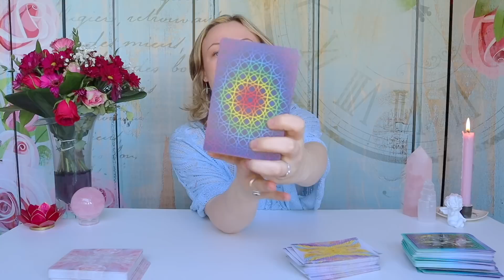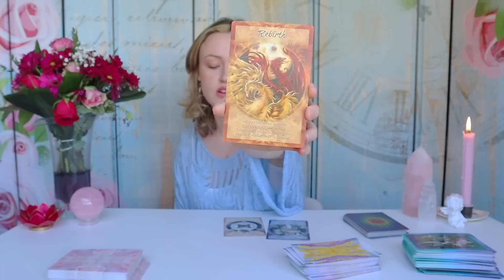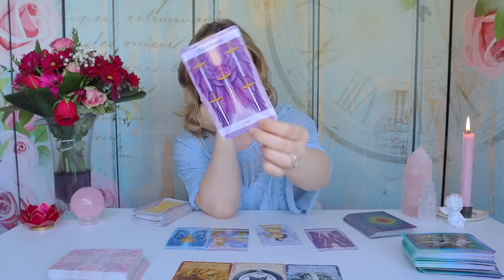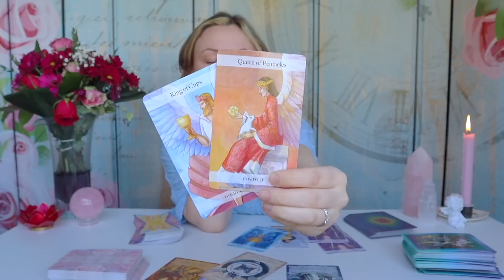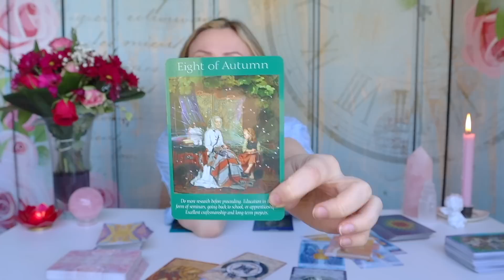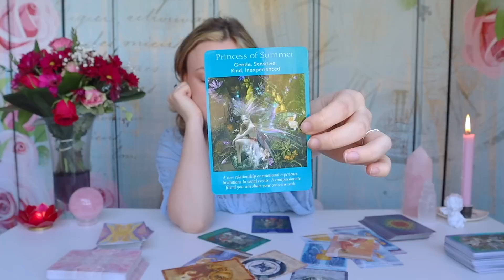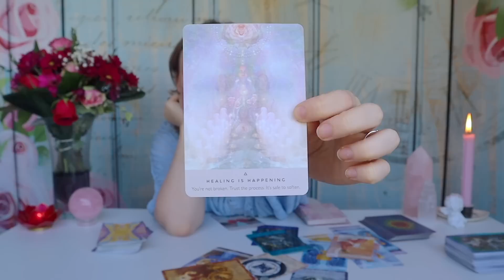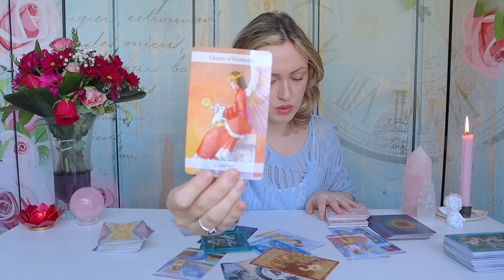If You're Seeing This Now, Then This Message Is Meant For You..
If You're Seeing This Now, Then This Message Is Meant For You.. A positive shift is incoming for you. You must surrender to this experience and allow the beauty of this to shift everything. Enjoy, Ella xx

💗👼🏼(FREE MEDITATIONS) 4 FREE Empowering Meditations for YOU on Self Love, Manifestation, Angelic Healing, Subconscious Mind Reprogramming

Newest Programs 🔮

 🌹The Rose Membership! My platform for Spiritual people to come together and flourish! Grow, Heal and Evolve into the greatest version of YOU to Manifest Miracles with a supportive community alongside you. We hold monthly Rose Ceremonies on Zoom, Guided Meditations, Manifestation & Self Growth Courses, Premium Content, Community Feed & Chat, Book Club & SO much more!

💘Self Love Mastery : The Metamorphosis Program! This course is designed for you to create a healthy loving relationship with yourself! When you reawaken the power within you the world around you changes. You get to effortlessly create your dream reality whilst standing in your authentic truth of love and loving yourself in the process! You CAN love yourself fully and be happy!

🔮Soul School! My Spiritual School for Spiritual Beginners looking to Heal, Awaken & Manifest into their divine truth or simply wanting to heal themselves so they can live a life of fullness and peace!

👼🏼Manifest With Angels! My course to help you connect with your Angelic Team so you can receive endless support, manifestation, guidance and assistance in your life. You do NOT have to do it alone, you have a team of angels waiting to help you!

 💎Book A 1:1 Psychic Reading with me to connect with your spirit team & receive guidance on how to manifest your desires & clear any blocks

Previous Programs 🌷

🔥Divine Feminine Goddess Academy : Become A Magnetic Goddess Through Tapping Into Your Sacred Feminine Energy & Radiating Confidence, Ease & Flow

💵Magnetic Money Mindset Manifesting Money Program! Shift your mindset from poverty to abundance and watch the Universe conspire your world!

⭐️21 Day Manifestation Challenge : Manifest anything you desire in just 21 Days whilst having fun (Over 2000 Students Satisfied)